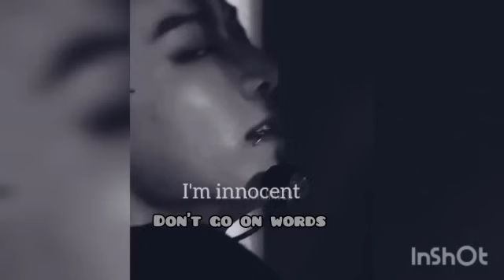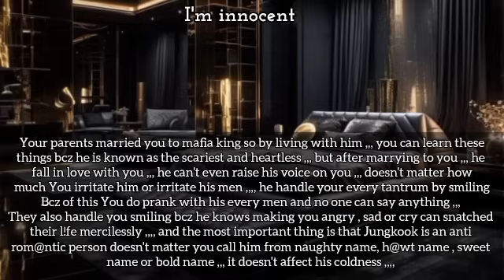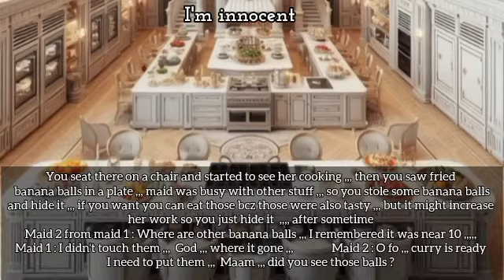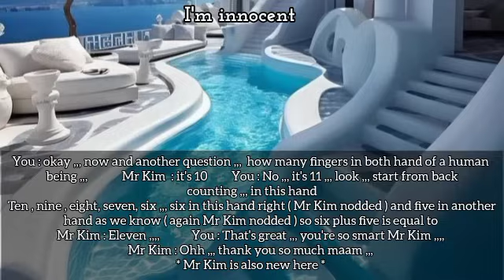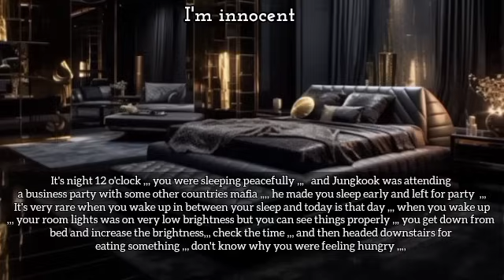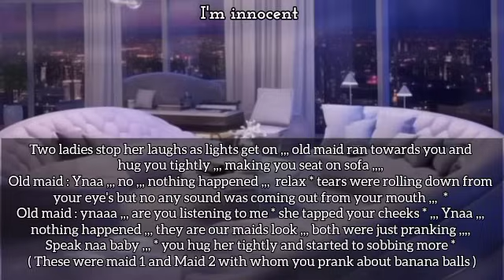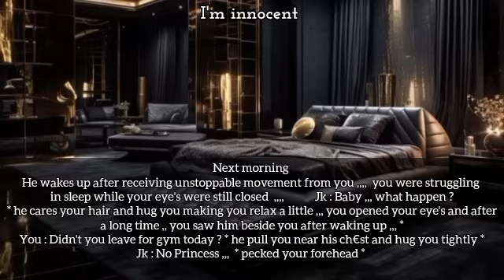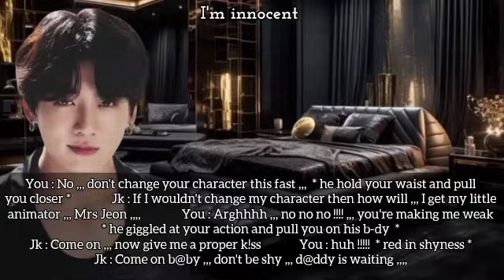when maids pranked with naughty innocent wife of scary mafia but she got panick attack |oneshot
Hello everyone 💜

I'm a little good in imagine story that's why I decided to share it with you ,, I create oneshots of Jungkook with a hope to entertain you ,,
✓ I create storylines with my own imagination and edit them with the help of pictures and songs to make it beautiful.
✓ I use my own voice in my videos.
✓ Don't forget that my videos are fictional so it's not belongs to anybody's real life . so please don't take it on your heart .

💜  As a BTS army , I love every member and respect them equally,, they have special place in my heart . So please didn't compare any idol personality with the fictional stories !!!